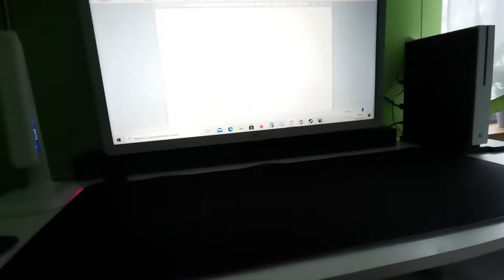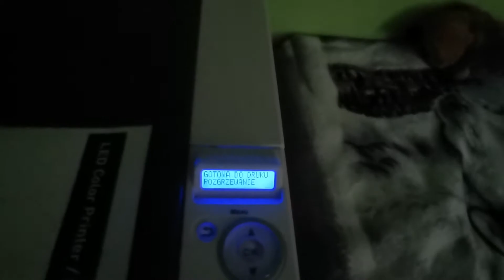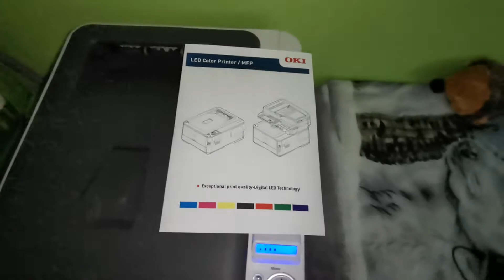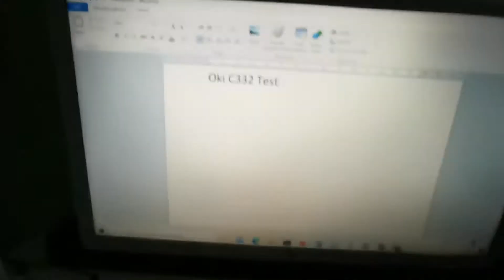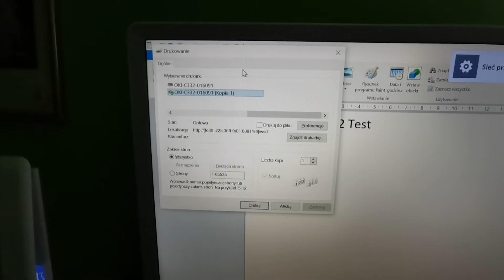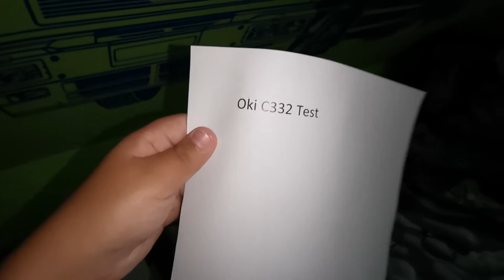Drukarka OKI C332 - Uruchamianie i test druku po naprawieniu.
Witajcie moi drodzy. W dzisiejszym filmiku wam pokażę uruchomienie i test druku po naprawieniu w drukarce OKI C332. I pamiętajcie o tym, że wszystko jest pokazane na filmie.